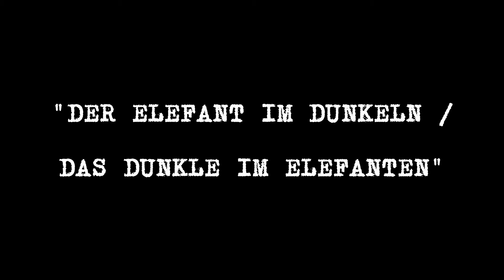»Er rettete beim Zirkusbrand das Liebste, was er besaß, & zugleich eine Nachhut von zwölf Elefanten«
Mit Hannelore Hoger, Eva Horn, Joseph Vogl, Lilith Stangenberg, Sir Henry und Alexander Kluge
Es geht um Elefanten, Goethe bei der Belagerung von Mainz, Musik, Texte und Debatte: »Was Kooperation bedeutet, bemerkt man erst richtig, wenn sie fehlt«.